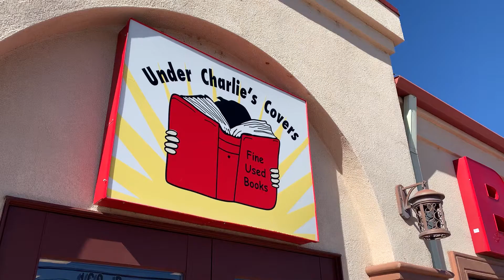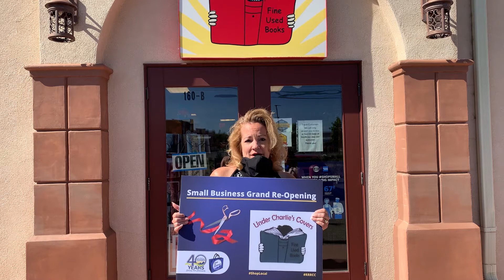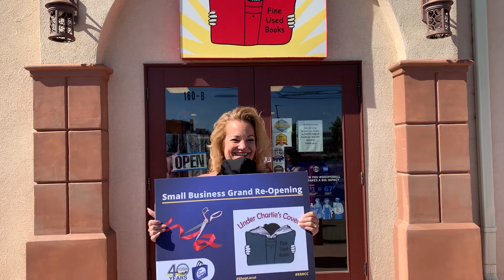Under Charlie's Covers Grand Re-Opening Ribbon Cutting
The Rio Rancho Regional Chamber of Commerce is offering grand re-opeing ribbon cuttings for local businesses. Contact the chamber to schedule your ribbon cutting today!